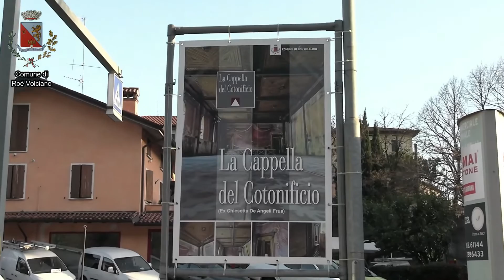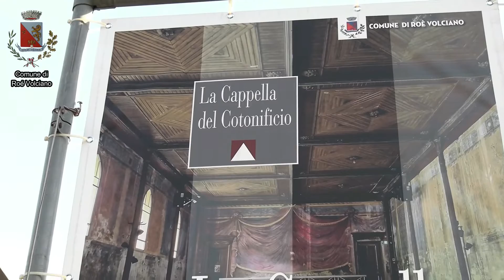ROÈ VOLCIANO UN SINDACO DI GRINTA, UNA GIUNTA DI SUCCESSO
ROÈ VOLCIANO UN SINDACO DI GRINTA, UNA GIUNTA DI SUCCESSO - Estratto dalla trasmissione LA BELLA VALSABBIA MERCOLEDI 14 FEBBRAIO ORE 20.30 DOMENICA 18 FEBBRAIO ORE 20.30